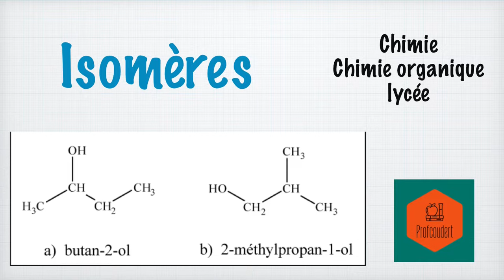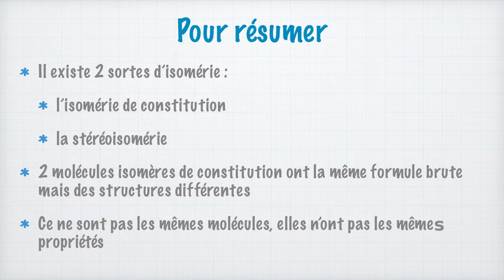L'isomérie, présentation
Dans cette vidéo, nous allons voir ce qu'est l'isomérie et comment distinguer l'isomérie de constitution et la stéréoisomérie (ou isomérie de conformation). Nous allons aussi récapituler les 4 types d'isoméries de constitution : isomérie de chaîne carbonée, isomérie de position, isomérie de nature (ou isomérie de fonction) et isomérie d'insaturation.